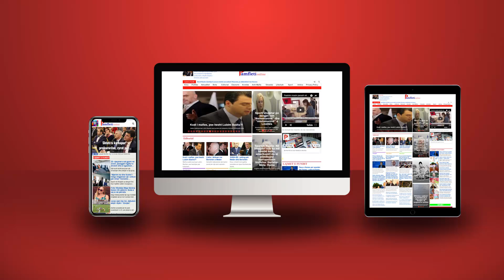Kush ka hyrë në listën e zezë? Pas Berishës, britanikët zgjerojnë hartën e sanksioneve